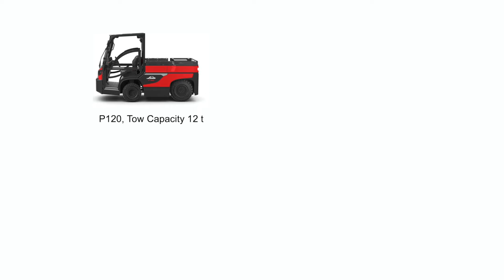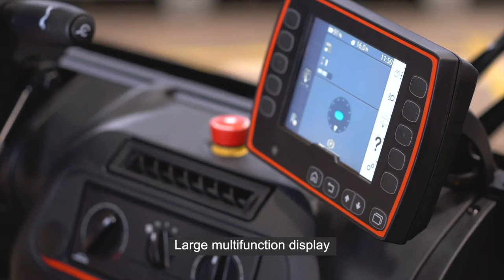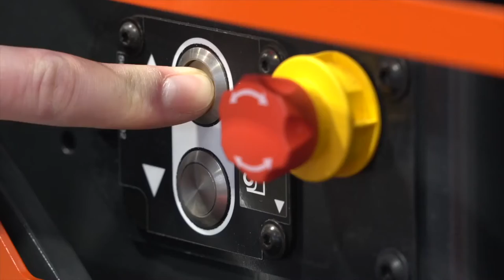Heavy Tow Tractor - P 250 - P 350